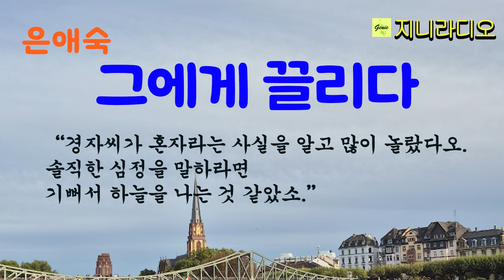환갑 지난 홀로인 여인, 평생 외롭게 지내다 드디어 30년 전 약혼자를 만나 다시 사랑에 빠지다/ 은애숙 중편 '그에게 끌리다'/ 책읽어주는여자/ 지니라디오/ 오디오북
* 작품명; '그에게 끌리다'
* 지은이; 은애숙
* 출판사; 문학공원

[은애숙 작가]
연세대학교 가정대학 졸업
2014년 월간 문학공간 소설부문 등단
2014년 월간 문학공간 소설부문 신인상 수상
단편소설집 '마리아의 환상 사용법

[타임라인]
00:00:08  인트로
00:00:52  본문